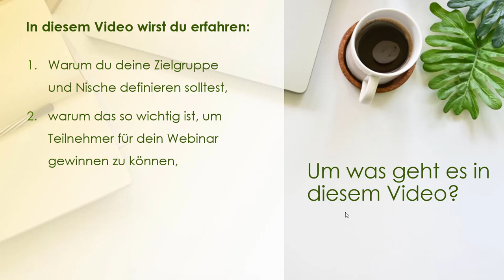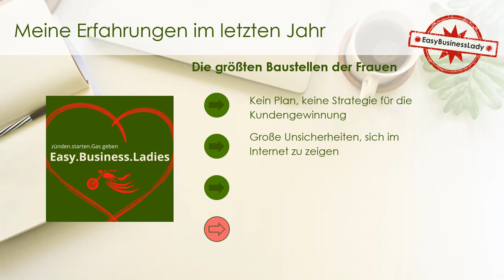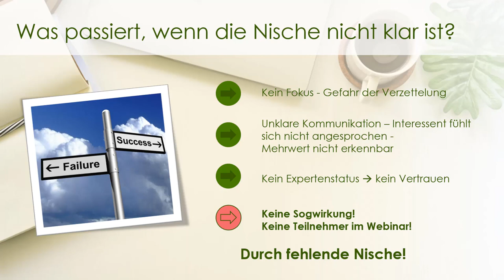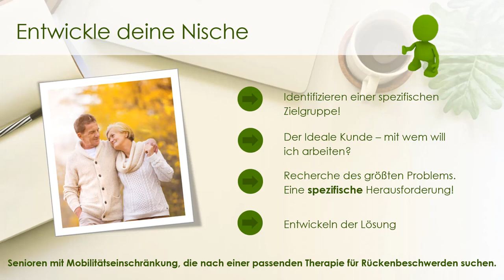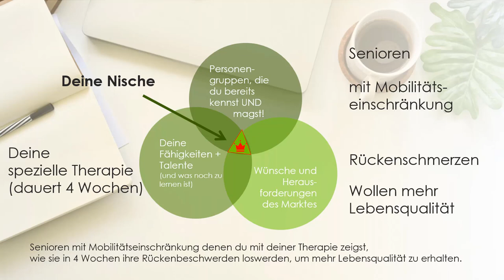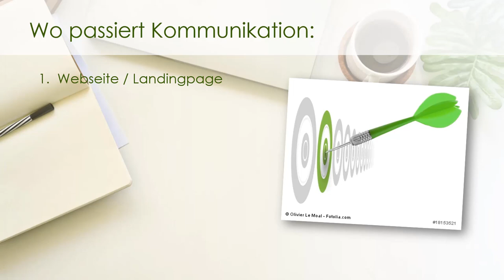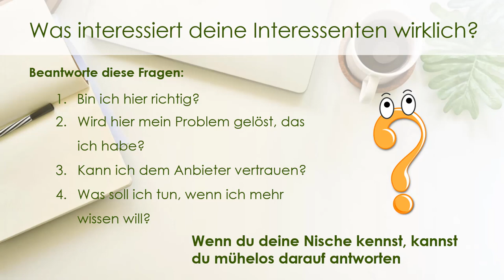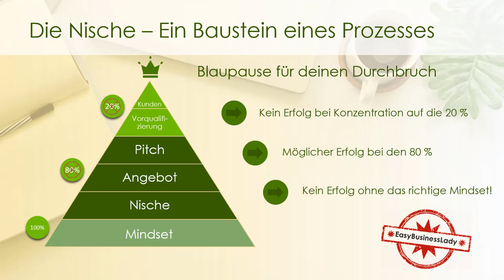Diese 3 Aspekte musst du kennen, um als Frau deine Wunschteilnehmer zu finden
Katrin Riediger ist als Webinaris Business Partnerin, Business- & Mindset Coach auf Frauen in beratenden Berufen spezialisiert. Mit ihrem EasyBusiness-Tuning Programm unterstützt sie ihre Klientinnen dabei, sich im Markt zu positionieren, ihre Persönlichkeit weiterzuentwickeln und hinderliche Blockaden hinter sich zu lassen.
Durch diese Zusammenarbeit können die Frauen voller Power und mit immer mehr Selbstbewusstsein ihre Berufung zu einem tragenden und erfolgreichen Business ausbauen. Die Frauen erhalten durch ihre Unterstützung eine einmalige Kombination aus Mindset-Coaching, Positionierung und Hilfe beim Webinar-Marketing.

Im Video spricht Katrin Riediger darüber, welche 3 Aspekte Sie als Frau kennen müssen, um Ihre Wunschteilnehmer zu finden.
► Warum Sie unbedingt Ihre Zielgruppe und Nische definieren sollten
► Wie Sie die richtigen Teilnehmer für Ihr Webinar gewinnen
► Wie Sie am besten vorgehen, damit diese dann auch tatsächlich am Webinar teilnehmen

📘 Erfahren Sie mehr über Online Marketeting Katrin Riediger: 🔗 und besuchen Sie ihren YouTube-Kanal

Die Webinaris Business Partnerschaft -  So können auch Sie Webinaris Business Partner werden! Profitieren Sie von unserem Know-How als Marktführer für automatisierte Webinare und bauen Sie sich ein lukratives & nachhaltiges Online-Marketing Business auf.